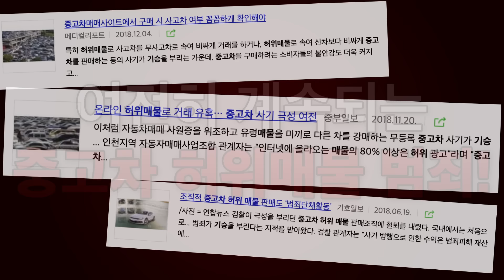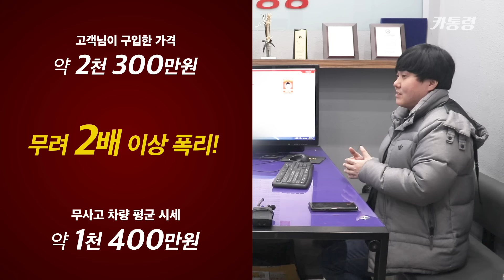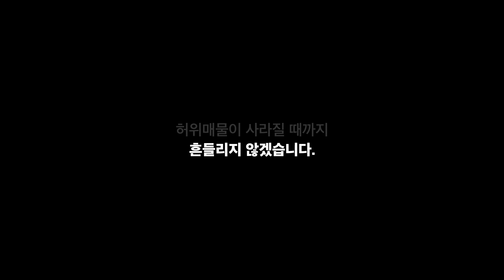중고차 허위매물, 이번에도 때려잡았습니다. 싼타페 2500만원 피해고객 해결완료! [실제상황][카통령]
중고차 허위매물, 이번에도 때려잡았습니다.
허위매물수법으로 인해 싼타페를 2배 가격인 2500만원에 사기 당하신 상황, 카통령은 조력자로서 고객님의 의견을 존중하며 고객님이 원하시는 환불을 위해 최선을 다했고, 다시 한 번 해냈습니다!